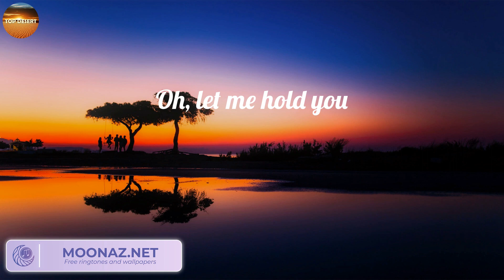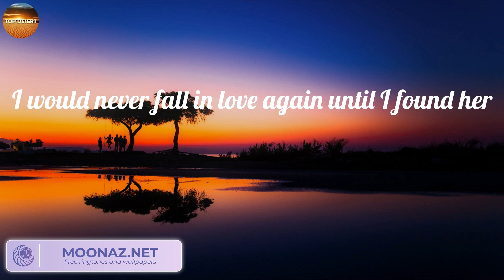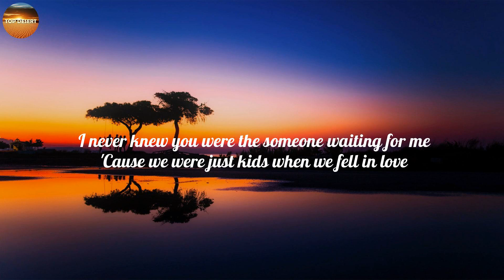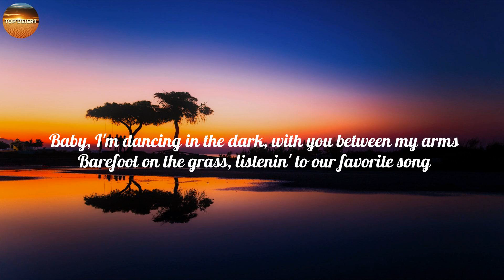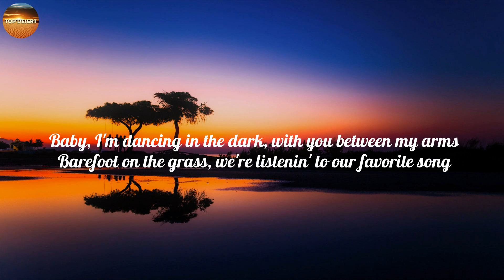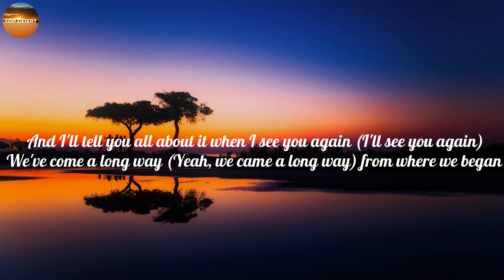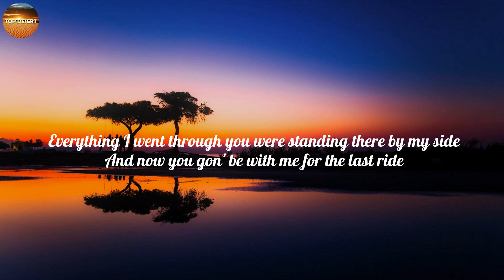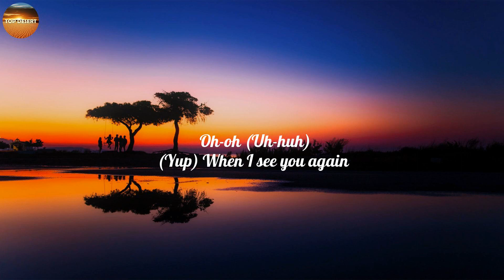Stephen Sanchez - Until I Found You (Mix Lyrics)